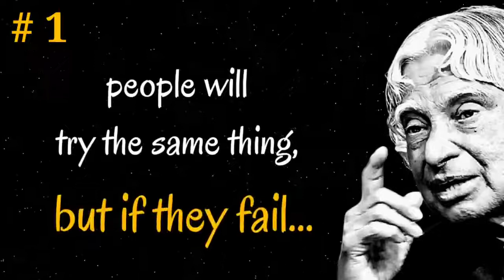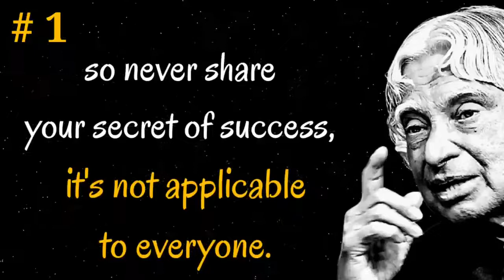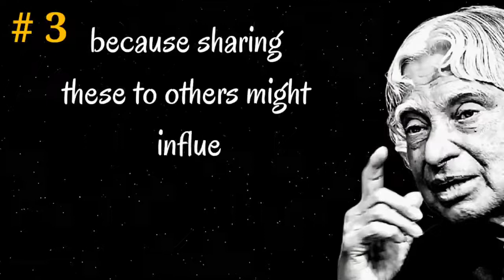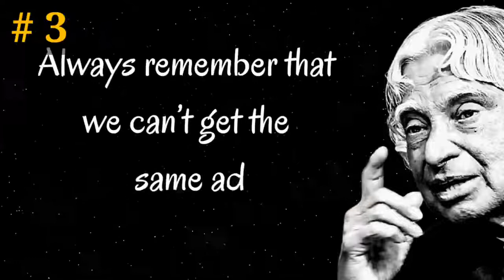3 things you should never share with anyone 🤔